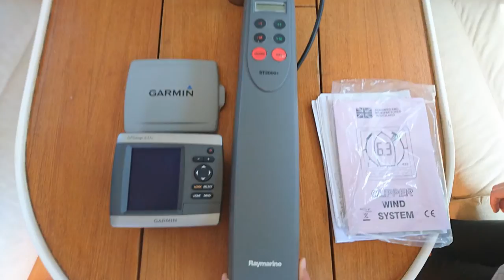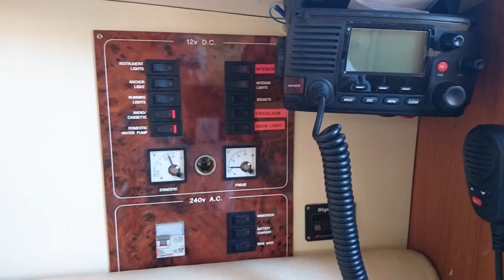NIRVANA Barnes 28 Cruising Yacht 6 Berth Long Keel £19950 Part ex welcome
NIRVANA is a very well laid out comfortable family boat with lots of space for her size. She is very well equipped for sailing and for family holidays. Set up with all lines back to the cockpit so easy to manage single handed if necessary. Comes complete with hot and cold water, 2 showers, full cooker, leather seating, shore power, autohelm, chart plotter, cd player. See below for full spec.

Viewings welcomed. She is currently ashore for full inspection. She will be sold with fresh Survey £25,000, antifouled and ready for launching for the summer.

We can also assist with delivery options including delivery by sea if required.

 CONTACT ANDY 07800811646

As part of this deal we are also able to offer part exchange if you have a boat to sell. Why wait :-)

£19950 (V.A.T Paid)

General Specification

LOA : 8.53m (28ft 0in)
 Beam : 2.97m (9ft 9in)
 Draft : 1.52m (5ft 0in)

Construction

•GRP construction

•Lead keel

•Teak decks and cabin roof

•White with blue trim

Rigging & Sails

•Masthead Bermudian Sloop rig

•Alloy mast/spars

•Harken 16 self-tailing sheet winches

•All lines led back to cockpit

•Slab reefed, fully battened main

•Roller reefed genoa

•Spinnaker

•Sail cover

Mechanical & Electrical

•Nanni 3 cylinder 21hp diesel

•Stainless steel prop shaft

•3 blade propeller

•3 x 120 amp hour batteries

•Battery charger

•Shore power

•Immersion heater

Accommodation

•Nirvana has a large cockpit with seating (and cushions) and lockers to both sides. There is a gate in the pushpit (converts to a boarding ladder) giving access to a moulded-in swim platform, bathing ladder and deck shower.

•Smoked acrylic washboards lead onto the companionway at the foot of which, to port, is the access to the aft cabin.

•Aft cabin provides a double berth plus hanging locker (and other cupboards) and ports opening into both the cockpit and also out through the topsides (this last being fitted with an insect screen). There is standing headroom in the forward part of this cabin, with sufficient headroom to sit up in bed at the head of the berth.

•Going forward, also to port, is the heads, this providing a sea-toilet, hand basin (with pressurised hot and cold) and shower.

•Opposite these is the galley, with sink and drainer with pressurised hot (both from the engine and also from an immersion heater) and cold, a Flavel Vanessa cooker (2 burners, grill and oven), cupboards and drawers.

•Forward again there is a cream leather horseshoe shaped settee and a fitted, folding table.

•In the bow there is a further double berth, under which there is a large amount of storage (there are also lockers under the side decks and under all seats). The vessel has excellent headroom (about 6ft 1in) and is finished in teak, with a teak and holly saloon floor. She has a built in JVC CD/radio system, with waterproof speakers in the cockpit.

•Equipment

•Navigation equipment: Recently fitted as follows- Garmin DSC VHF Radio, Garmin 451s Chartplotter, Raymarine ST2000+ Tillerpilot. Clipper Wind gauge. Also Nasa speed and distance log, Nasa echo-sounder, bulkhead compass, navigation lights

•Safety equipment: Fire extinguishers 2x horseshoe lifebouys, Fire blankets, Manual and automatic bilge pumps, First aid kit.

•Deck equipment: Manual anchor winch, Bruce anchor with 15m chain, stainless steel pulpit, pushpit and stanchions, dark blue dodgers and matching spray hood, fitted cockpit table